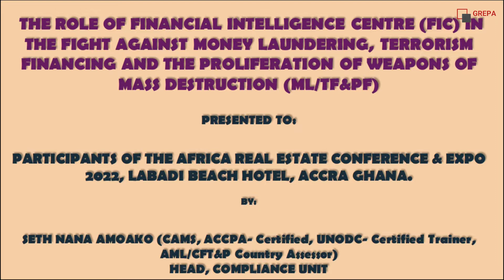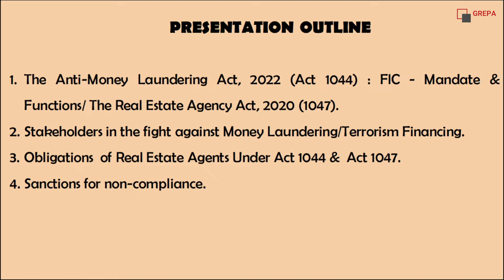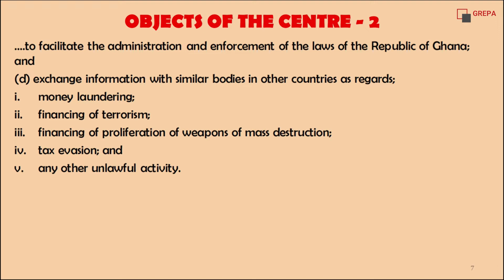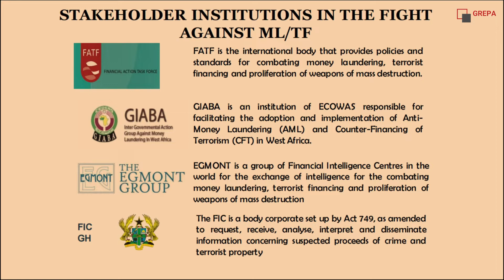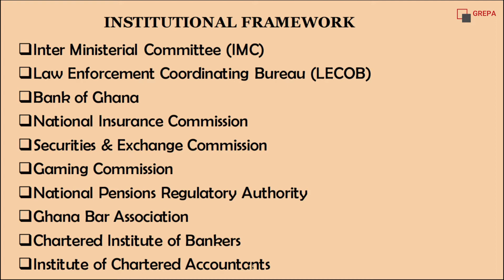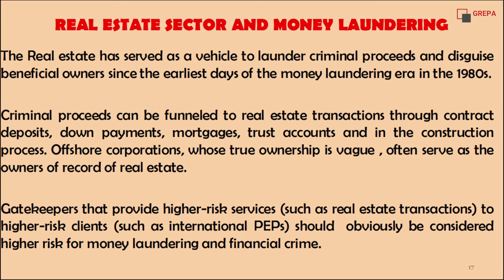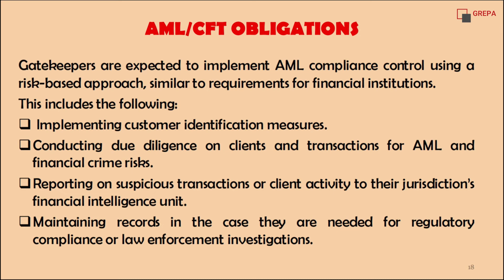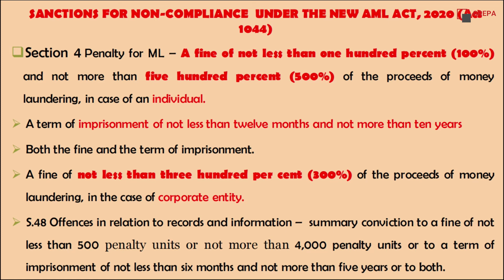MONEY LAUNDERING THROUGH REAL ESTATE AND TIPS FOR RECOGNISING LAUNDERERS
Seth Nana Amoako of the FIC (Financial Intelligence Center) gave a speech on money laundering, including how to spot a launderer and the steps to take to eliminate  them from the real estate market.